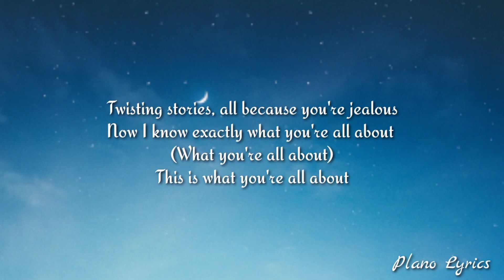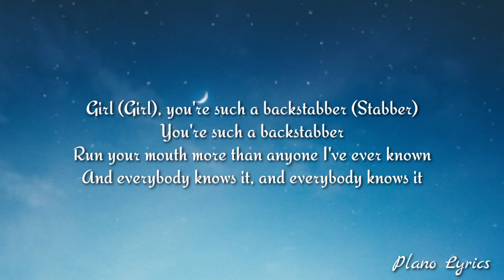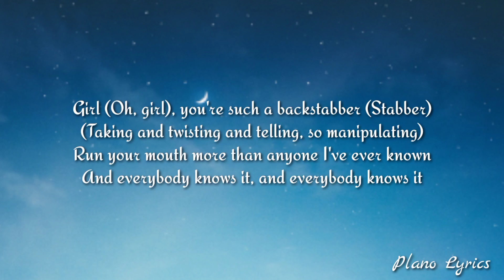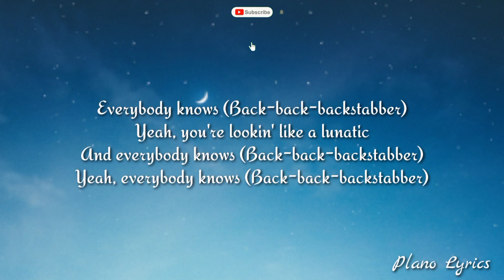Kesha - Backstabber (Lyrics)